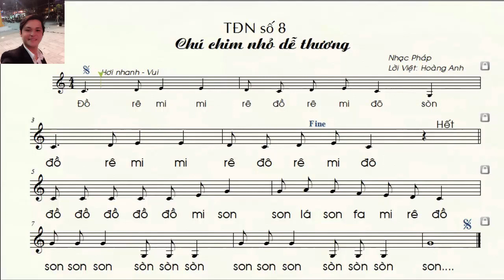TẬP ĐỌC NHẠC SỐ 8 LỚP 7 - CHUẨN - THẦY 3 PHỞ